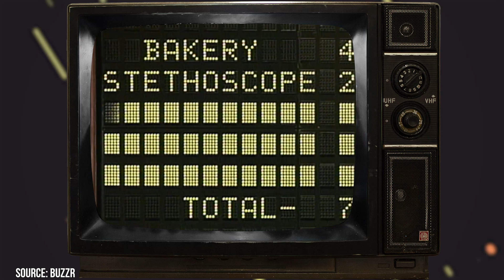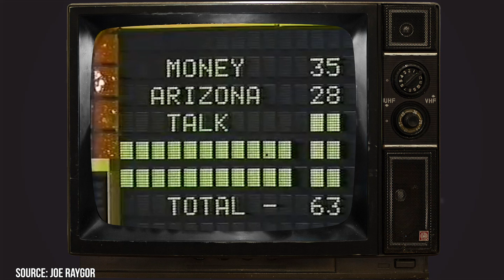Why Executives Hated Family Feud Host Richard Dawson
Richard Dawson was the first original host of Family Feud from its premiere in 1976 till 1985. He hosted the show again in 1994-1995, before essentially going into semi-retirement. The show was a huge hit and reached the height of popularity, becoming the number one daytime show and the number one syndicated show. It is still on to this day, and has had 6 hosts so far, with the most recent and longest-running host being Steve Harvey.

00:00 - Intro
00:27 - Richard Dawson Kissed Contestants
01:57 - Family Fued Contestant Became the Host’s Wife
03:27 - Richard Dawson’s Unique Style
04:36 - Richard Dawson’s Clashes Behind the Scenes
05:30 - Richard Dawson’s Legacy
07:08 - Outro

Family Feud made Richard Dawson a star, and he became immensely famous. His career reached new heights with Family Feud, but the show was not without its controversies behind the scenes. Kissing female contestants and clashing with producers were some of the reasons why executives hated Richard Dawson. He was known for having a flower on his suit, his habit of kissing contestants to calm their nerves and wish them luck, and engaging in witty banter on the show. He had a very unconventional style of hosting that was different from most of the other hosts on TV. While he was very charming, funny, and friendly, he also had a sarcastic and snarky streak that was showcased on the show.

Richard did not hold back when it came to expressing his thoughts and feelings to contestants, and if he didn't like a contestant, he did not make any effort to conceal that, unlike most hosts that try to be cordial with everyone. Funnily enough, Richard actually met his future wife on the show, and would go on to have a daughter with her. He stayed married to her until his death in 2012.